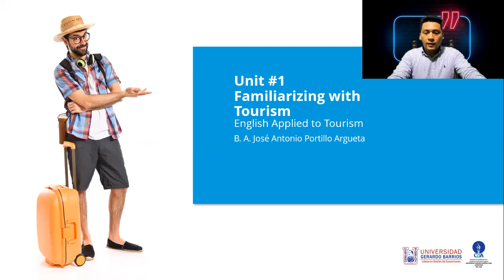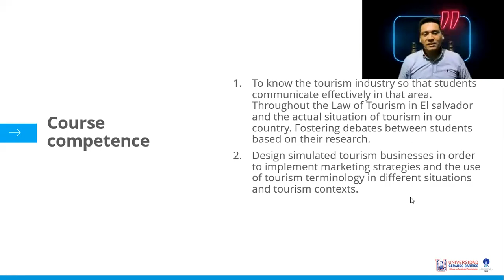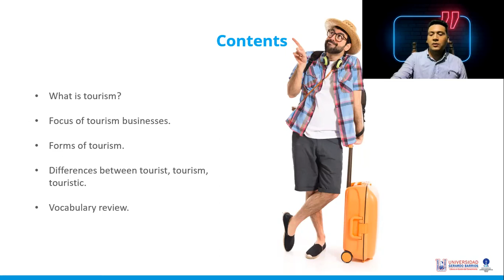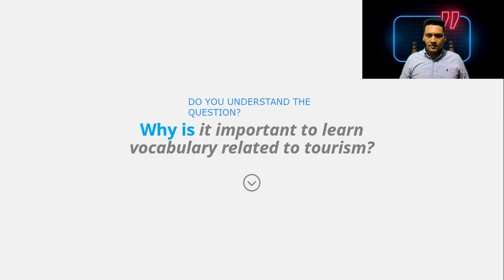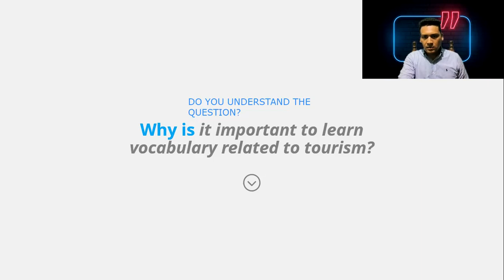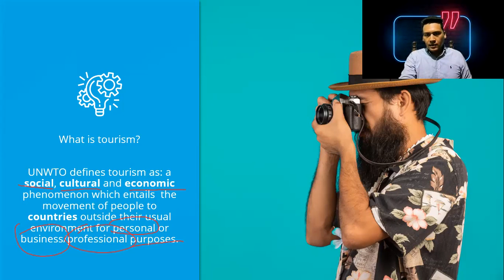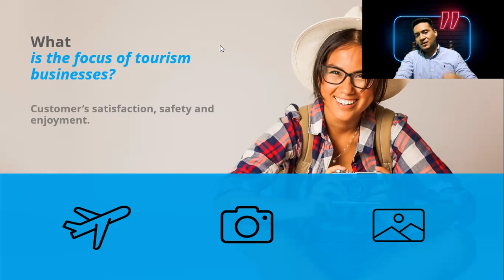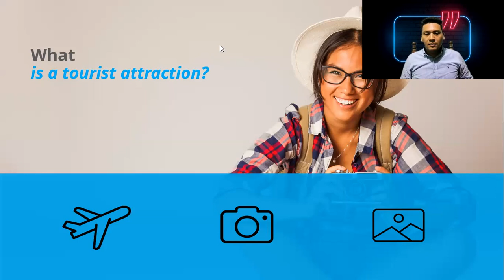Week one - Familiarizing With Tourism - Meeting Recording Part 1 (English Apply to Tourism)